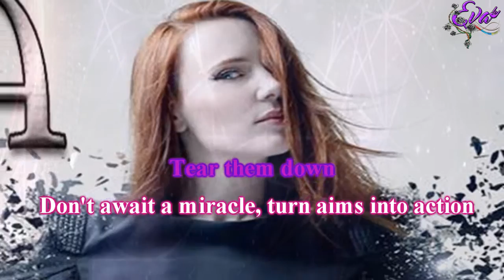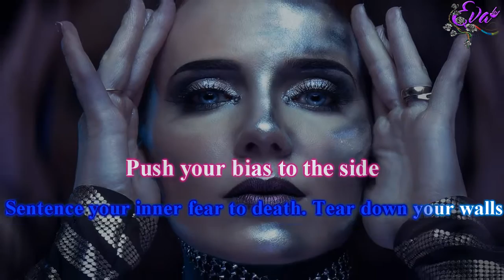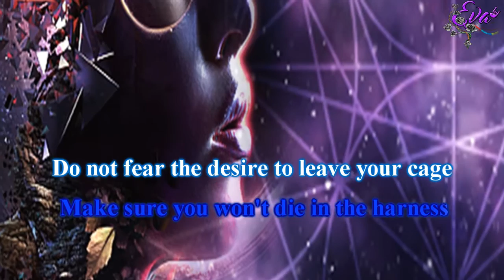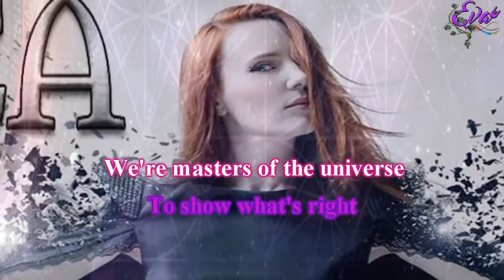Epica - Tear down your walls (Instrumental Karaoke)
Album: The Holographic Principle